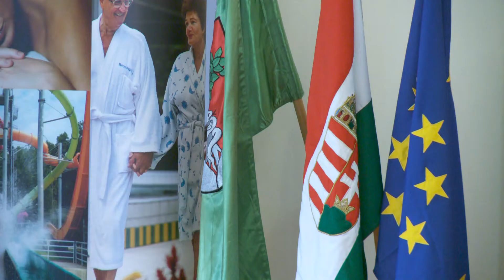Kanizsa TV Híradó - Újévi fogadáson köszöntötte partnereit a Zalakarosi Fürdő és az önkormányzata